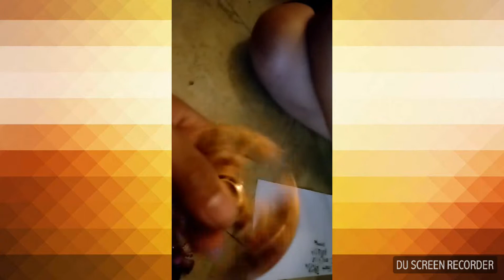Fidget spinners part one